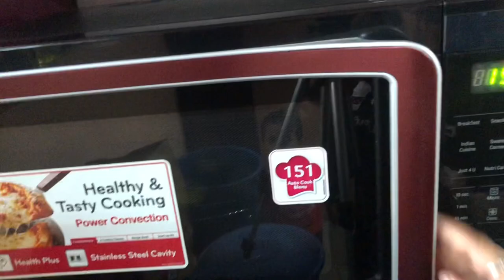Nankhatai Recipe | No baking soda| No baking powder | Crunchy & melts in mouth | Homemade by Akansha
Nankhatai
Ingredients
1 cup Apf ( Maida)
1/2 cup gram flour (besan)
2.5 tbsp semolina (suzi)
1/2 powdered sugar Or Bura
1 pinch salt
1 pinch cardamom powder
1/2 cup ghee (at room temperature)
1tbsp Crushed nuts (pistachios or almonds) to put on top.

Product Used
Convection oven
Hand Whisk
Silicon Spatula and Brush Set
Silicon Pot holder / oven gloves
Baking Tray

HOMEMADE BY AKANSHA